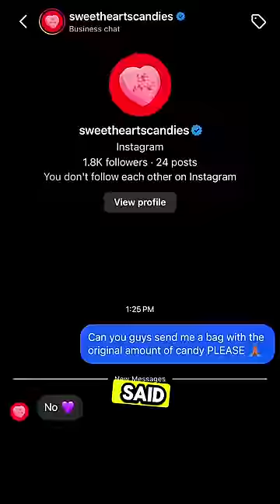my broken heart on valentines day